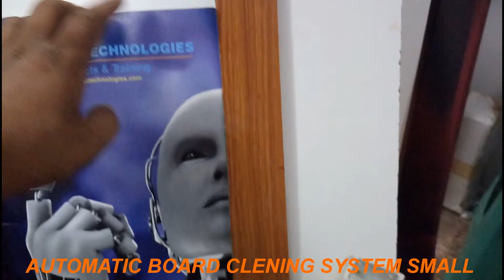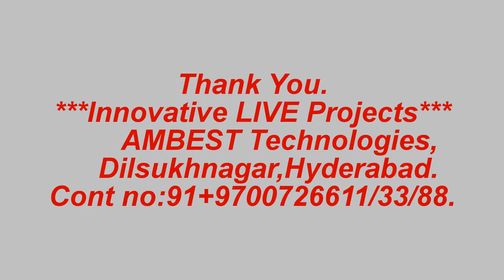AUTOMATIC BOARD CLENING SYSTEM SMALL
Innovative Live Projects for B Tech,M Tech,Diploma.
Innovative Academic/final year & mini projects for (ECE/EEE/EIE/MECH/AE/CSE).
Best Live projects with Low cost at
F-9,1St Floor,SREEMAN RAMA Towers,Chaitranyapuri, Dilsukhnagar,Hyderabad. Land Mark: Main road,beside swagath hotel,opp:kalanikethan shop
BEST MINI/MINOR PROJECTS FOR BTTECH (ECE/EEE/EIE/MECH/AE/CSE), DIPLOMA & MSE.